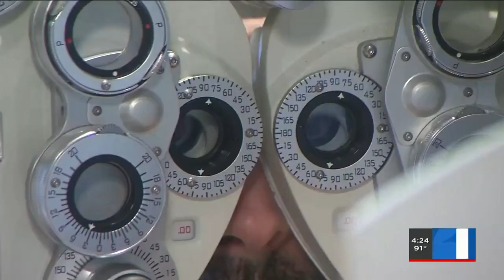Wellness Wednesday: More time spent in front of screens leads to more eye strain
The pandemic has many of us spending more time in front of screens, and doctors said it’s having an impact on people’s vision.